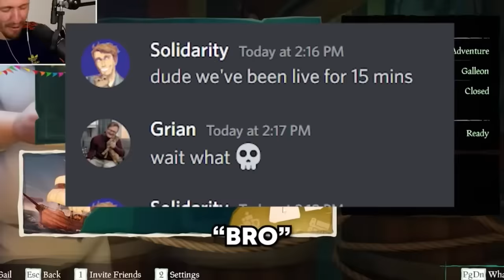grian being late to all of SolidarityGaming’s streams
time stamps for excuses:

0:00 pre-peeling fruit
0:44 organizing his ties
1:27 cleaning his gong
2:04 getting his eyebrows waxed
3:16 trimming the hedges
4:09 taking maui for a walk
4:42 pairing his socks
5:15 napping
6:16 organizing gummy bears
6:22 cutting his grass (with scissors)
6:58 knitting

the man really just does everything